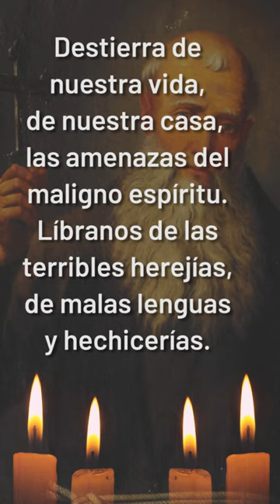🟠Oración de SAN BENITO contra TODO MAL 🙏☝️ | Cadena de Oración✨